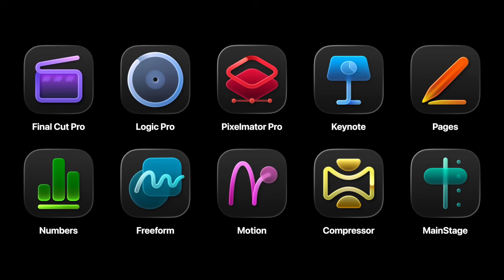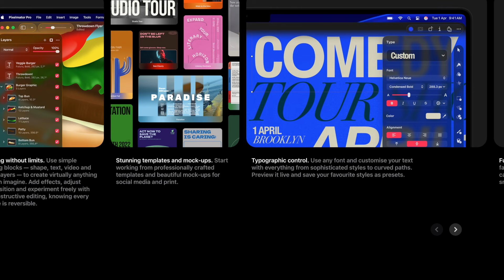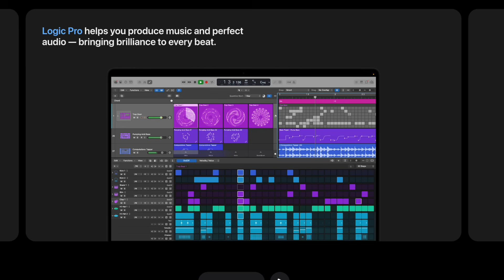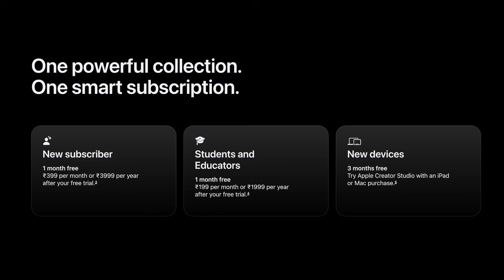Apple Creator Studio 🔥 Apps, Features & Price | EXPLAINED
Apple Creator Studio will bring Final Cut Pro, Logic Pro, Pixelmator Pro and other Pro apps as one bundle. affordable pricing and new features for content creators. Video Editing, Photo Editing, Music Editing all going to be effortless at one low cost.